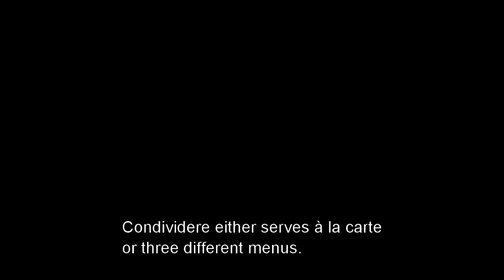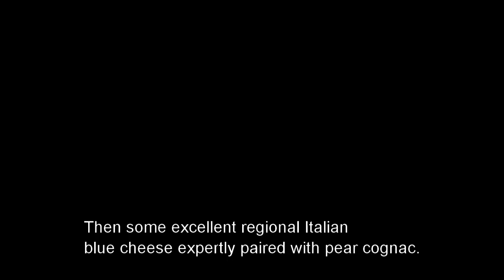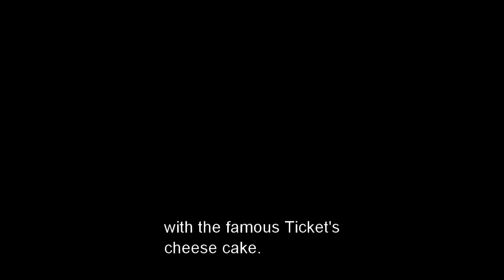AMAZING 1* CONDIVIDERE: collaboration between FERRAN ADRIA (El Bulli) & Chef Federico Zanasi (Italy)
​Discover Condividere, a 1 Michelin star restaurant and a collaboration between Ferran Adria the father of El Bulli and Lavazza and is run by Head Chef Federico Zanasi.